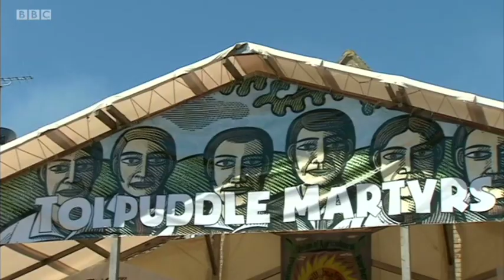South Today - Corbyn at Tolpuddle - 22nd July 2018